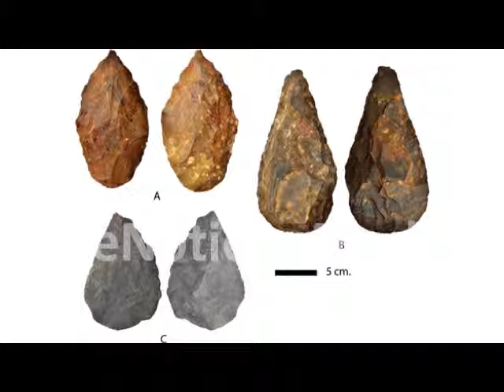Hallan en Sudáfrica artefactos de piedra de un millón de años de antigüedad